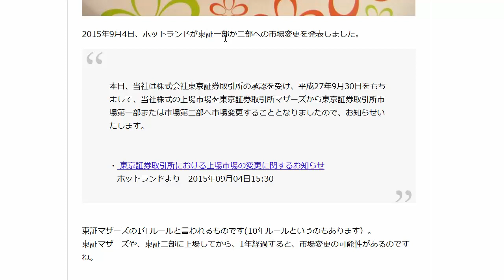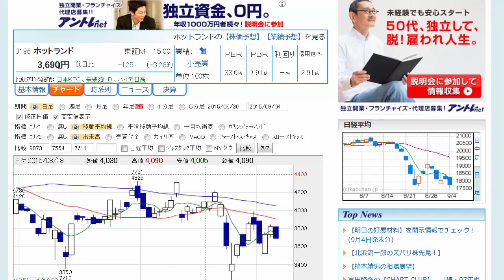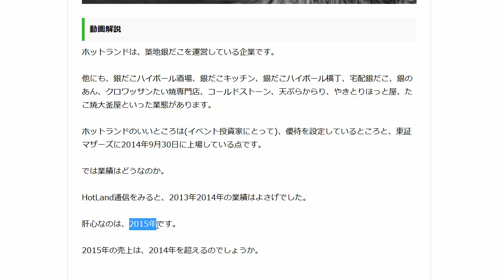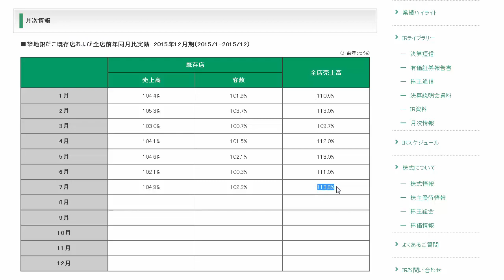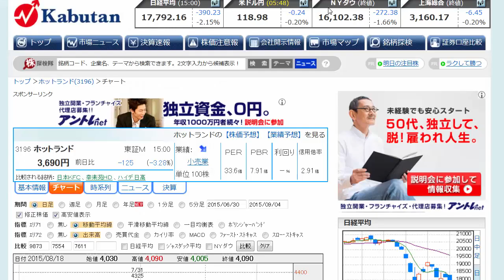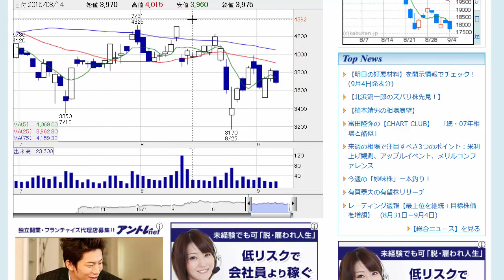築地銀だこのホットランド(3196)が株主優待を実質的に拡充[週株]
2015年9月4日、ホットランドは東証一部か東証二部への市場変更を発表しました。
一部へ昇格となると、インデックスファンドの買いが期待できます。その期待を先回りするコバンザメの買いも入ってくることもあるので、楽しみな銘柄です。

同時に、株主優待拡充と、株式売出も発表しています。

8月11日に、第2四半期決算を発表しています。
その前後で、株価が興味深い動き方をしたため、動画をつくりました。

【関連動画】

ジョブチューン 2015/8/1日放送 暴露しすぎやろ… 大人気!!飲食チェーン店SP